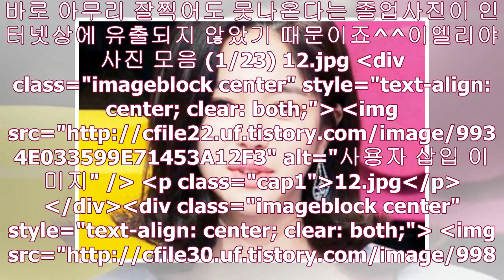이엘리야 혀 혼혈 국적 단발 이엘리야 성형전 키스신 수석 이엘리야 이태임 닮은꼴- News Tistory